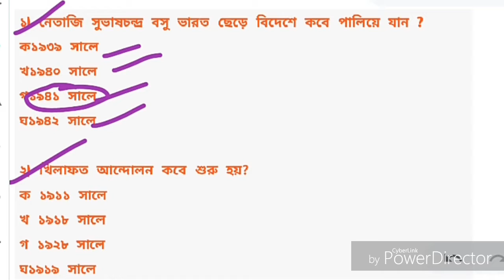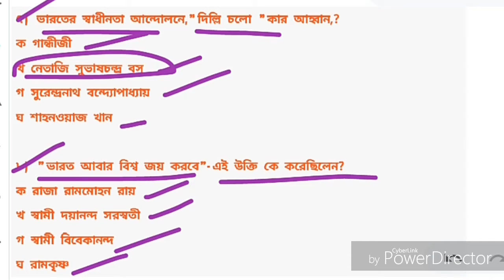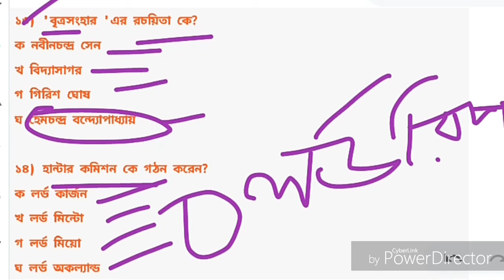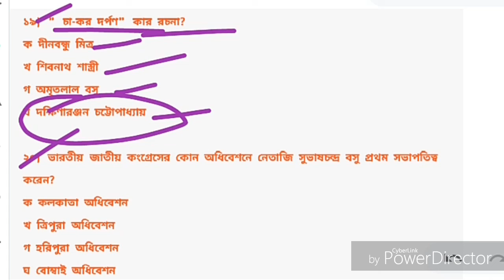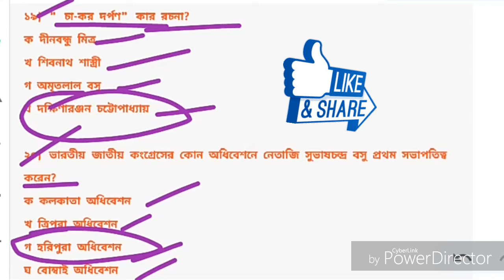MCQ QUESTIONS FROM HISTORY for Wbp, psc Clerkship 2020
হ্যালো বন্ধুরা তোমাদের সকলকে স্বাগত আমার এই নতুন ইউটিউব চ্যানেলেl এখানে আমি বিভিন্ন কম্পিটিটিভ এক্সামের প্রিপারেশন সম্পর্কে ভিডিও আপলোড করে থাকবো তোমরা অবশ্যই এই চ্যানেলটিকে ফলো করোl আশা করি তোমাদের অনেকটা হেল্প ফুল হবে l আমি এখানে শর্টকাট ম্যাথ, রিজিনিং, ভূগোল, ইতিহাস, ইন্ডিয়ান ইকোনোমিক এবং রাষ্ট্রবিজ্ঞান সম্পর্কে এখানে আমি আলোচনা করবl আমার যে সকল বন্ধুরা  বিভিন্ন  কম্পিটিটিভ এক্সাম এর জন্য  প্রিপারেশন নিচ্ছ তারা সকলেই অবশ্যই আমার এই চ্যানেলটিকে ফলো করবে আর ভালো লাগলে অবশ্যই লাইক কমেন্ট শেয়ার করতে ভুলবে নাl

West Bengal police, PSC, miscellaneous, Clerkship, SSC, rail, LIC, MTS, CGL সহ সমস্ত প্রতিযোগিতামূলক পরীক্ষার জন্য উপযুক্ত এই চ্যানেলটিl